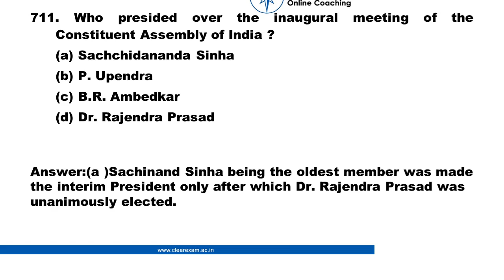Legal Aptitude Question number 711